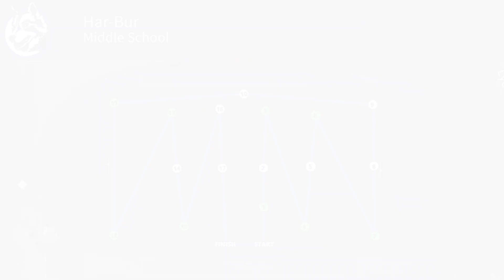Grit 'N Wit is coming to Har-Bur Middle School on October 10th!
On Thursday, October 10th, 2024, Grit 'N Wit will be coming to Har-Bur Middle School! Students will work together as a team and take on 16+ physical obstacles and puzzles!